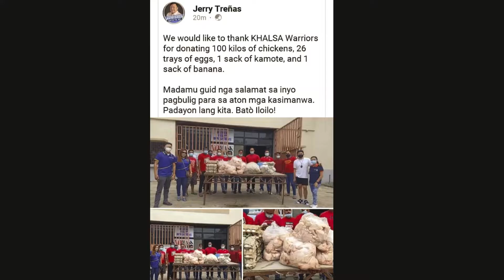COVID-19 Battle with Khalsa Warriors and Rotary Club of Iloilo City